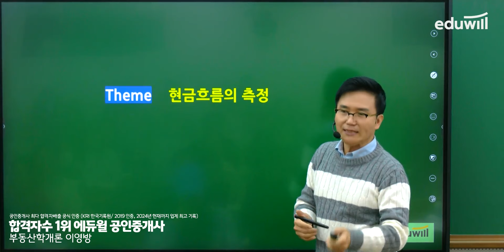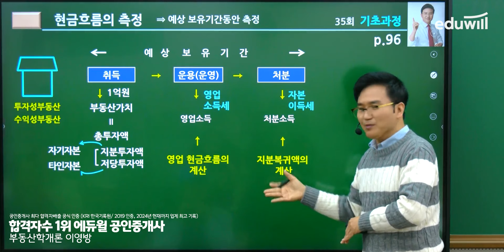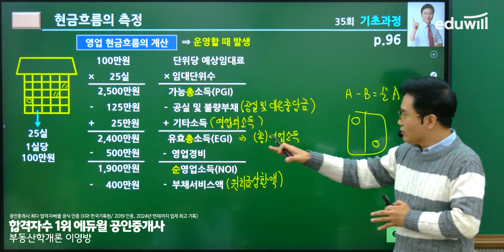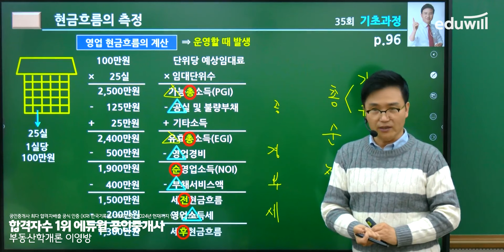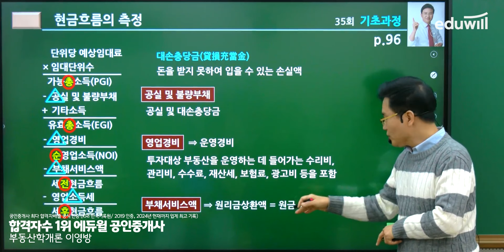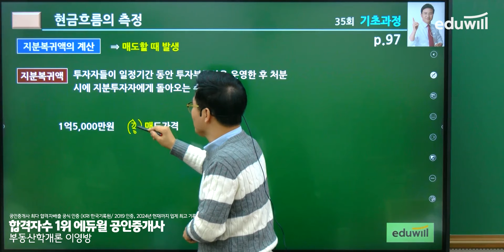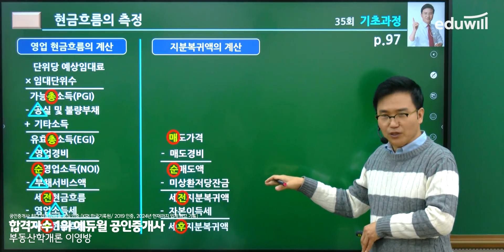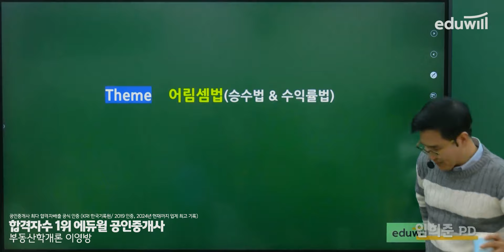[🔥이영방 HOT개론 25강] 현금흐름의 측정 요약 정리｜부동산학개론 이영방｜에듀윌 공인중개사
🥇 평생패스 하나면 공인중개사 준비 끝!

공인중개사 부동산학개론의
So Hot한 필수 개념들만 싹! 모았다!
이영방 교수님의 HOT개론🔥

헷갈리는 개념은 HOT개론 시리즈로
바로 찾아보고 정리하세요💛